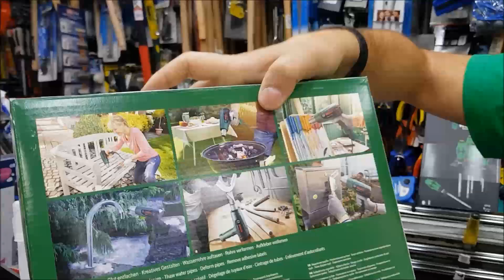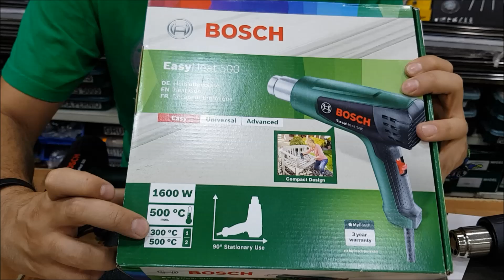Decapadores para pintura! A 500 GRADOS!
En el video de hoy os enseñamos tres modelos de decapadores por aire caliente de Bosch, Einhell y Nivel. Son especialmente apropiados para descongelar, secar, acelerar el secado de uniones pegadas, y conformar y eliminar capas de pintura sin levantar polvo. Cuidado porque pueden alcanzar hasta 500º de temperatura!

Os dejamos el enlace a los productos para que podáis echarles un vistazo: